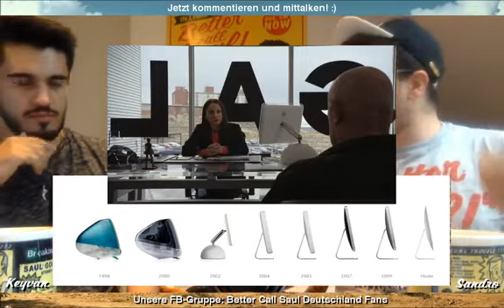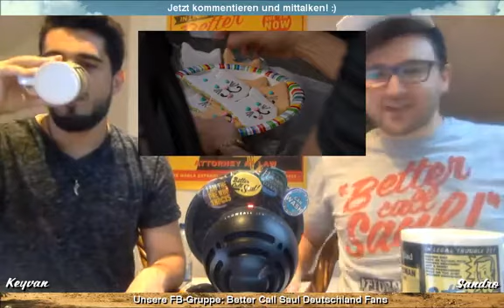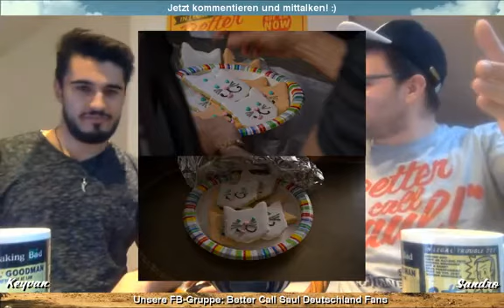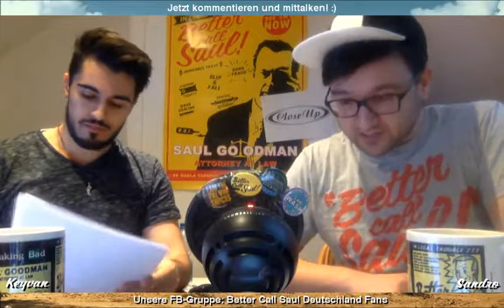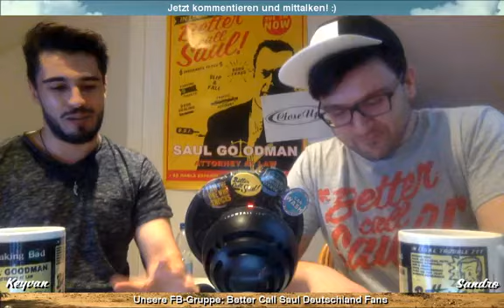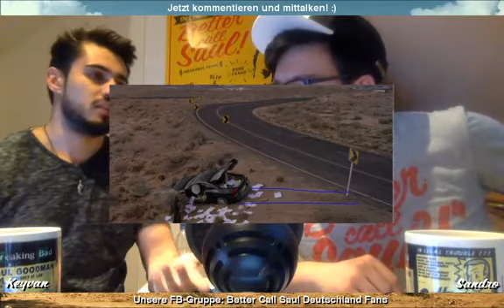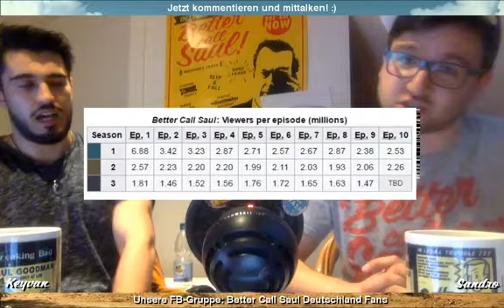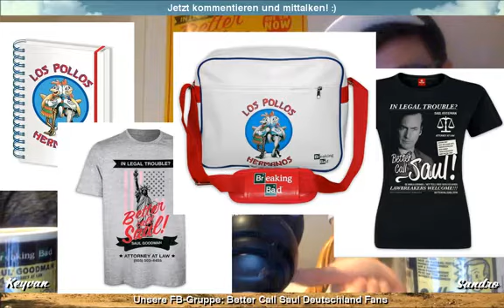Analyse: Better Call Saul – Staffel 3 Episode 9 "Fall" | Better Talk About Saul Livetalk #11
Livetalk vom 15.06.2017: Die 11. Folge unseres Livetalks hat es in sich: So viele Easter Eggs und Facts zu einer Episode hatten wir bisher noch in keinem Livetalk! Außerdem exklusive Einblicke in die Finalepisode "Lantern" und: Wie sieht es um die Zukunft der Serie aus? Einschalten und mittalken!

Du liebst Filme und Serien? Dann werde Teil unserer Community!